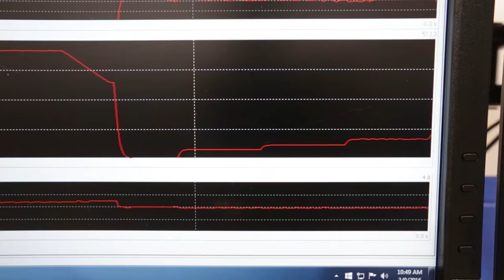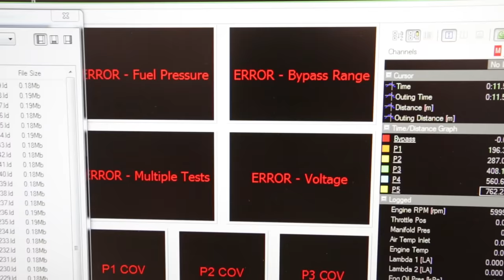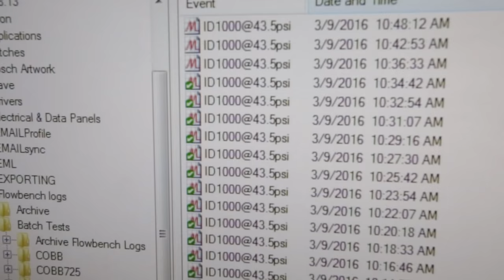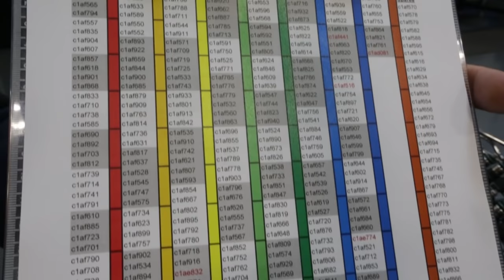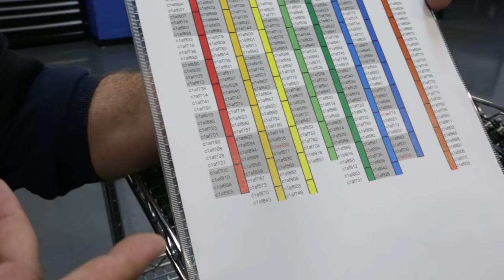Injector Dynamics Facility Tour - How Motorsport Fuel Injectors Are Made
Peter tours the impressive new facilities at Injectors Dynamics with co-founder and head mad scientist Paul Yaw. This inside look at how Bosch injectors are turned into the best performing high flow injectors on the market today includes a peek into some of the machining and testing procedures involved as well as a look inside the metrology lab (where they measure shit for QC purposes).